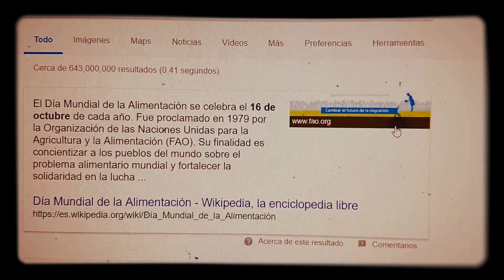Doodle del Cumpleaños del fede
Google me dio la felicitación en la página de bienvenida, gracy Google que buen detalle